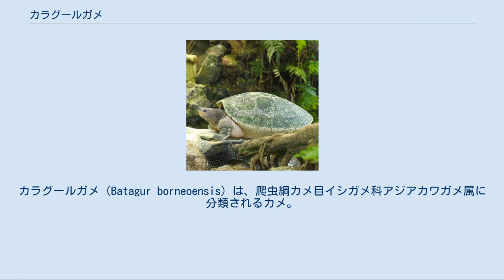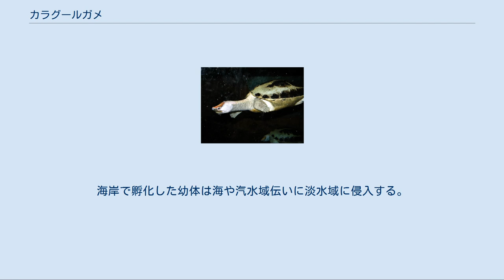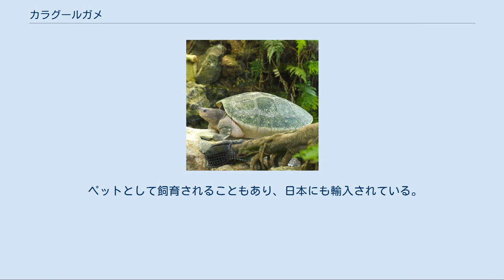カラグールガメ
カラグールガメ（Batagur borneoensis）は、爬虫綱カメ目イシガメ科アジアカワガメ属に分類されるカメ。
 インドネシア（スマトラ島北部、ボルネオ島西部）、タイ南部、マレーシア 模式標本の産地（模式産地）はボルネオ島で、種小名borneoensisは「ボルネオ産の」の意。
オスよりもメスの方が大型になり、オスは最大甲長39センチメートル。
背甲はやや扁平で、上から見ると細長い卵形。
背甲の色彩は暗褐色一色か、淡褐色や暗黄色で椎甲板や肋甲板に暗褐色の縦縞（破線状になることもあり）が入る。
第1縁甲板を除いた縁甲板には甲板ごとに暗色斑が入る。
背甲と腹甲の継ぎ目（橋）は発達する。
腹甲は大型で細長い。
左右の肛甲板の間には浅い切れこみが入る。
橋や腹甲の色彩は黄色や淡黄色。
 頭部はやや小型で、吻端はやや突出する。
嘴の外縁は鋸状に尖る。
顎の咬合面は幅広く、1本の稜が発達する。
指趾は長く、指趾の間には水掻きが発達する。
前肢の爪がある指は5本。
頭部や四肢の色彩は灰色や暗黄色。
 卵は長径6.8-7.6センチメートル、短径3.6-4.4センチメートルと細長く、殻は白く弾力性がある。
幼体の背甲は扁平かつ円形。
椎甲板に明瞭、肋甲板に不鮮明な破線状の筋状の隆起（キール）があり、縁甲板の外縁が鋸状に弱く尖る。
また椎甲板の孵化直後からある甲板（初生甲板）や縁甲板後部に暗褐色の斑紋が入る。
成長に伴い肋甲板のキールや鋸状の突起、暗色斑は消失する。
 オスはメスに比べて背甲が細長く甲高が低い。
尾が太いうえに長く、尾を後ろへ伸ばした状態で総排出口全体が背甲よりも外側にある。
オスの成体は吻端から後頭部にかけて淡赤褐色の斑紋が入り、繁殖期になると背甲や頭部が白くなり赤色斑の色味が強くなる。
 河川の下流域の汽水域、河口周辺などに生息する。
幼体は淡水域に生息すると考えられている。
 食性はほぼ植物食で、植物の葉、茎、果実を食べるが、甲殻類、貝類、環形動物なども食べる。
満潮時に岸辺周辺で採食を行う。
成長に伴い植物食傾向が強くなる。
砂浜などに30センチメートルの穴を掘り、1回に12個の卵を数回に分けて産むと考えられている。
マレー半島やインドネシアの一部では集団で産卵し、タイの個体群は河川の上流域まで遡上して砂州や川中島で産卵していたとされる。
海岸で孵化した幼体は海や汽水域伝いに淡水域に侵入する。
 生息地では卵も含め食用とされることもある。
英名terrapinはキスイガメを指すアルゴンキン語族の言語に由来するが、転じて「食用ガメ」を指す。
 開発による生息地の破壊、水質汚染、食用やペット用の乱獲などにより生息数は激減している。
特にタイでは野生絶滅寸前で、現在は自然繁殖していない。
生息地では保護の対象とされている場所もあり、タイでは飼育下繁殖させる試みが進められている。
1997年にワシントン条約附属書IIに掲載された。
大型種のため、特大サイズのケージが用意できない限り一般家庭での飼育には向かない。